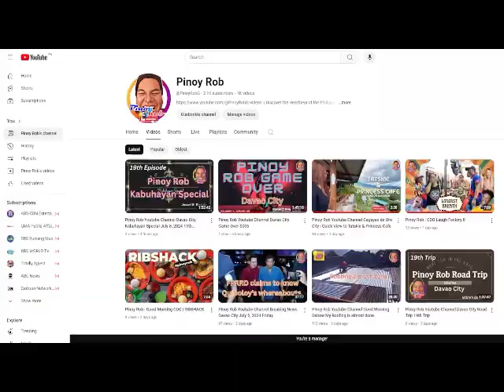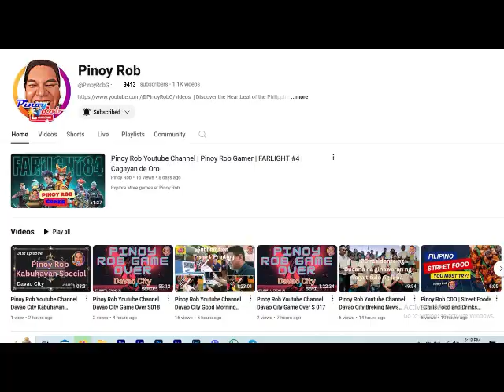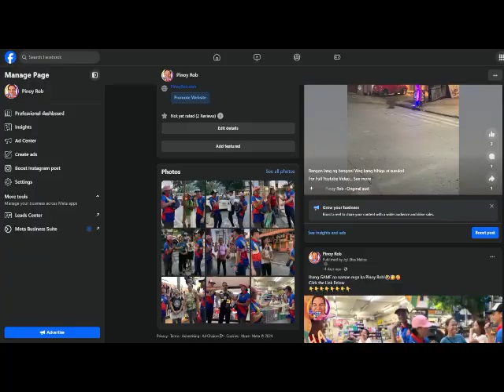Pinoy Rob Youtube Channel Davao City Kabuhayan Special 74th Episode